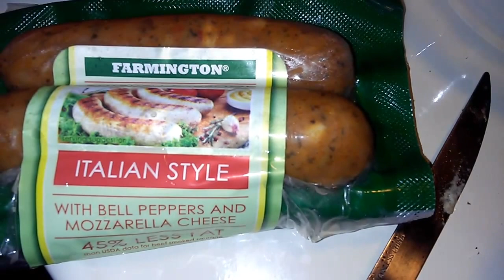☺☺Chicken Sausage Dog ☺☺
Thanks in advance!